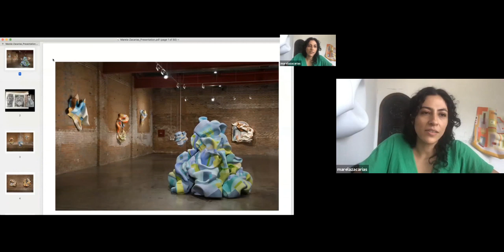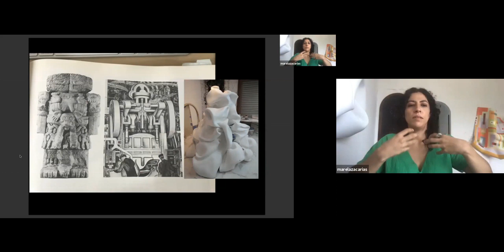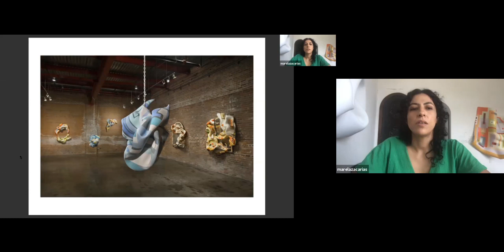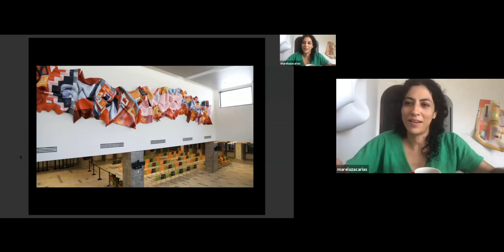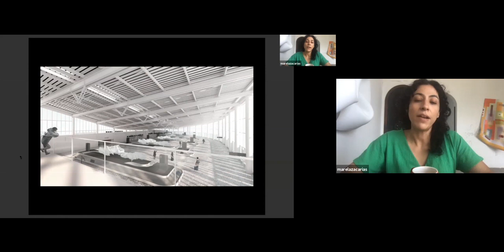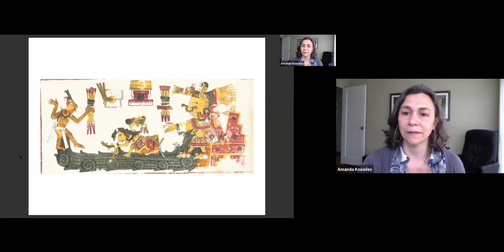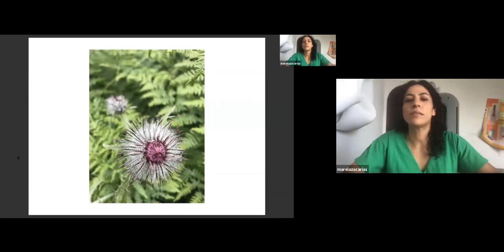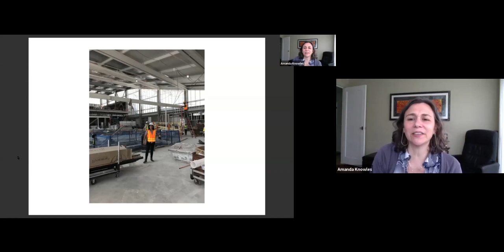Visiting Artist Lecture by Marela Zacarias 06/02/2020